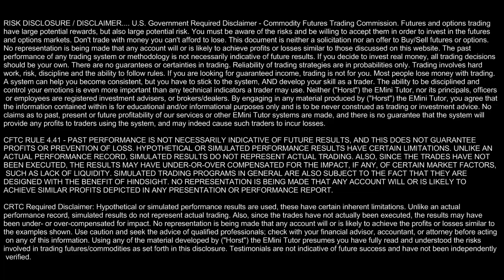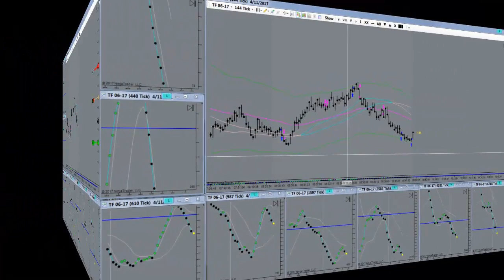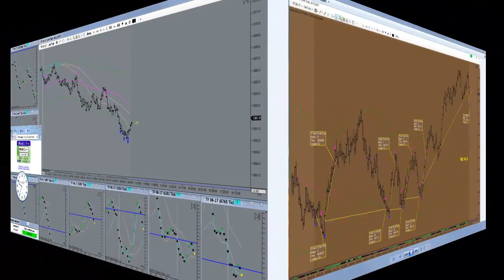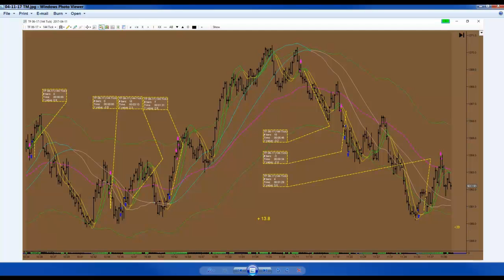Sometimes You Just Can't Ignore A Trading Setup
Sometimes You Just Can't Ignore A Trading Setup. Horst Trades TF April 11th 2017. Pivot Point Trading has been confirmed by successful day traders as the most consistent and reliable method of trading. Going it alone though, is actually going to throw away valuable years of your life. You could be needlessly chasing your tail. How much time do you spend sitting in front of your computer trading EMini Futures on an average day? Possibly even resorting to Trend Trading